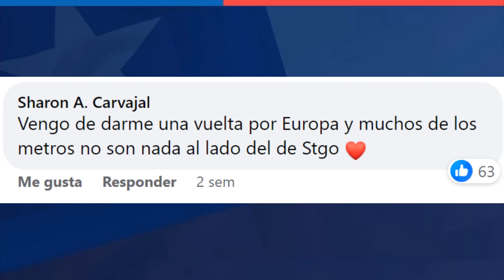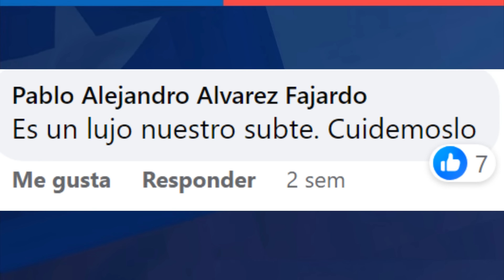Argentinos IMPACTADOS con Metro de Santiago 🇨🇱 Medallero Panamericano 2023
Miles de deportistas de todo el continente americano se dieron cita en los Juegos Panamericanos Santiago 2023, en donde además arribaron múltiples equipos de comunicaciones y periodistas. Particularmente uno de ellos ha quedado ‘maravillado’ con lo que ha encontrado en Santiago y en específico tiene que ver con la movilización de los deportistas. El medio argentino TyC Sports, elogio y señalo como una “locura”, la forma en la que trabajará el Metro de la capital, para desplazar a los miles de elementos que estarán en los eventos. En un reel colgado en su cuenta oficial, la cadena argentina de información resalta que “lo que se le ocurrió a la organización, es que los deportistas viajen a la ceremonia de inauguración, en el Metro de Santiago que tiene muchas líneas muy modernas, y será el vehículo que va a transportar a cada uno de los deportistas, que irán a la ceremonia inaugural”.. Vamos a rematar el video leyendo los comentario que siempre son un buen termómetro, del tema del que se habla.